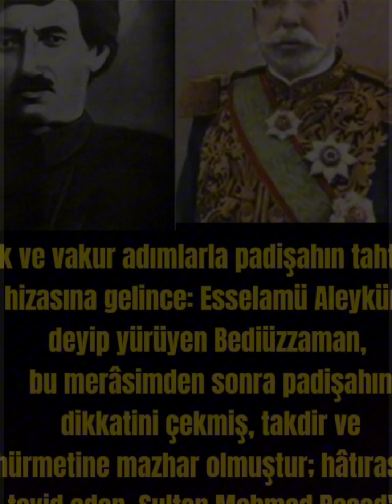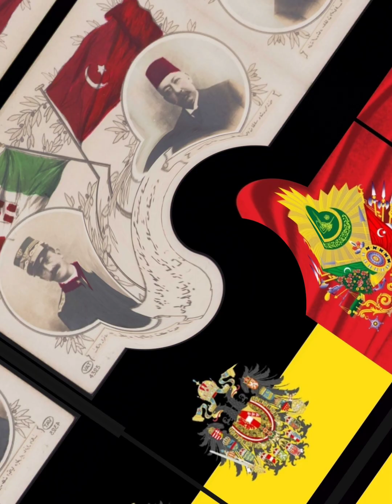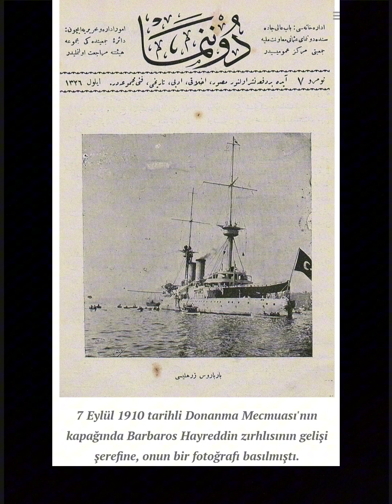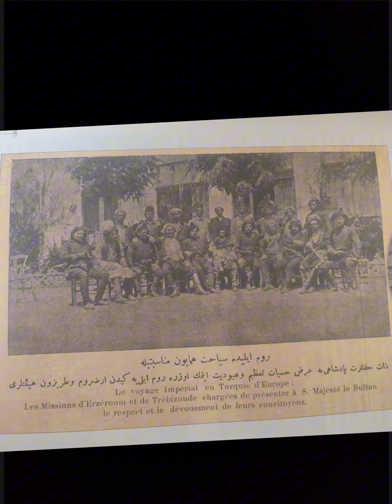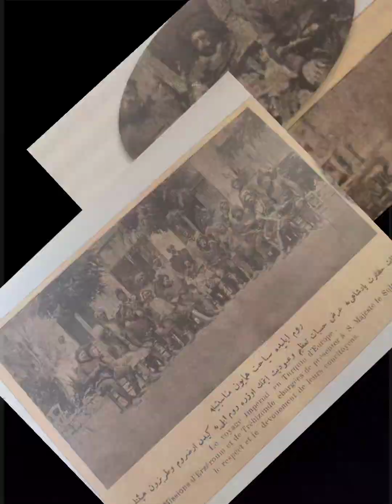202. Said Nursî Tafsilli Hayatı